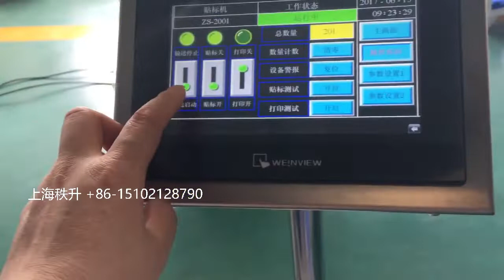绣花线侧面自动贴标签机器